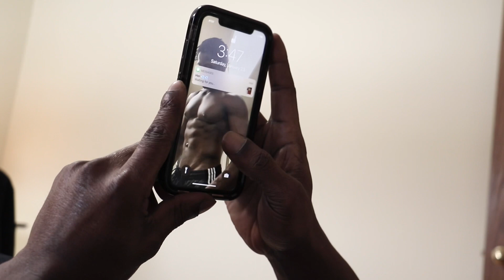Don't Hold Out - Pierre Mcflare (Official Video) directed by Jesus Duprey produced by Dubbeatz